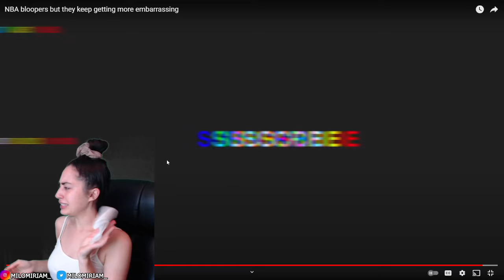SOCCER FAN REACTS TO NBA bloopers but they keep getting more embarrassing